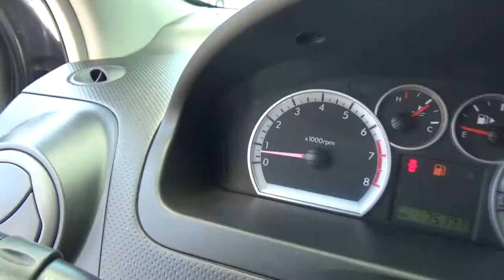Chevrolet / Aveo / 2015 - FL195953